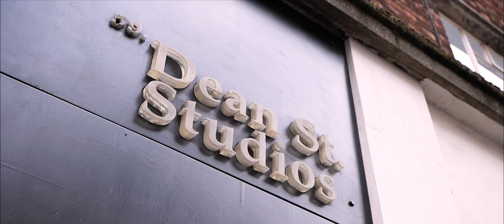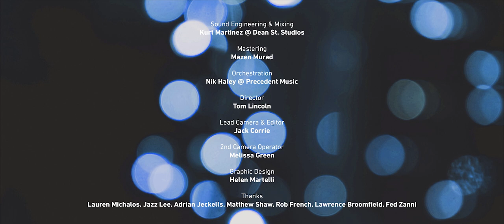West End stars champion Theatre Support Fund with inspirational song Crowning Glory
Available to stream/download on Spotify, Apple Music, iTunes, Instagram/Facebook, TikTok, Amazon and all other major platforms.

On Tuesday April 12th, a cast of musical theatre professionals came to the iconic Dean St. Studios in Soho to record a song to help raise money for Theatre Support Fund +, a charity set up to help support performers who have suffered emotionally and financially due to the pandemic. Recorded in the style of Do They Know It's Christmas?, Crowning Glory is not just relatable to anyone who dedicates themselves to the craft of performing (“At the start it seems impossible/ And the odds appear unbeatable/ But your heart holds a parable/ If at first you don’t succeed, you try again.”) but to all of us who have had to live through the challenges of the last two years and who continue to strive in spite of obstacles in our personal and professional lives. The song was recorded in five hours with ten soloists and an ensemble of representing the diversity of shows currently in the West End. The full personnel list is:

Jennifer Saayeng (formerly of Company)
Ashley Daniels (Hamilton)
Georgia Carling (Matilda)
Michael Kholwadia (Les Mis)
Roxanne Couch (Six)
Ross Harmon (formerly of Heathers)
Rebecca Botterill (formerly of Wicked)
Nic Myers (Back to the Future)
Lizzy Bea (Sister Act)
Oliver Brenin (Pretty Woman)
Natalie Jayne Hall (Mamma Mia!)
Jessica Spalis (Mamma Mia! The Party)
Kathryn Tindall (Mamma Mia! The Party)
Emma Lloyd (Back to the Future)
Joshua Lear (formerly of 9 to 5)
Luke Redmore (Book of Mormon)
Fed Zanni (Mamma Mia! The Party)
Michael Storrs (Mamma Mia!)

While we live in challenging times on a national and international scale, our mission is to raise awareness of the charity and to raise money to help performers whose lives have been permanently affected by Covid and who may never set foot on a stage again. Please help support these amazing individuals.